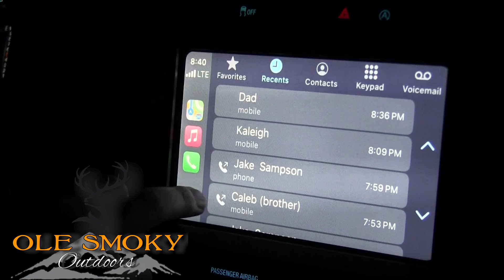COON HUNTING ON A WINDY NIGHT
We hit the woods on a very windy night and to our surprise star strikes again